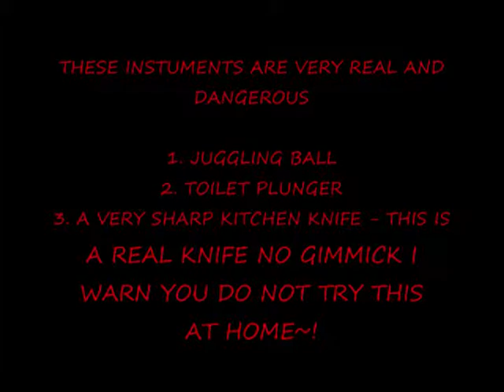i am the next jason garfield x2 very dangerous